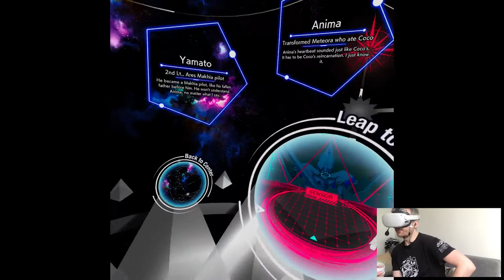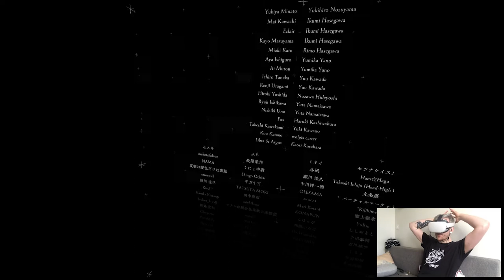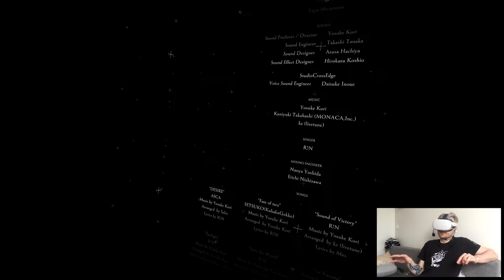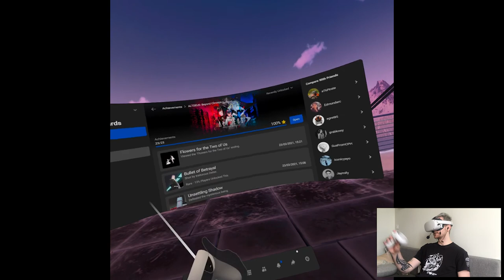STARRY SKIES (Coco Ending) - ALTDEUS: Beyond Chronos | Part 28 Playthrough | Oculus Quest 2 VR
Hi

Welp we donezo with this one. Altogether comparing this playthrough and the Tokyo Chronos one, it was a big upgrade in terms of storytelling and the pacing. Still if there'll be a 3rd game from Chronos series some day I wish they'd up the graphical design of environments and maybe introduce some kind of free roam mode like you'd actually travel through the world in-game, who knows but that's done for now. Also because this game had such a high end soundtrack I'm introducing a new series on the channel which I'll upload right after this video so, thanks for tuning in for this series!

Short PC specs:

i9-9900KS
RTX 2080ti
32GB RAM 3200MHz
2TB SAMSUNG 970 EVO PLUS M.2